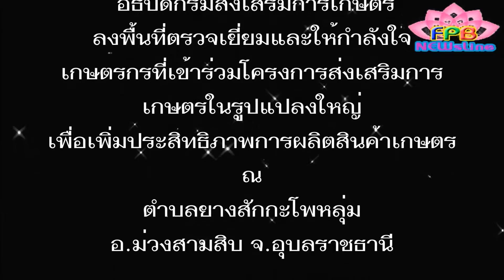อธิบดีกรมส่งเสริมการเกษตรลงพื้นที่จังหวัดอุบลฯ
อธิบดีกรมส่งเสริมการเกษตร ลงพื้นที่ตรวจเยี่ยมและให้กำลังใจ เกษตรกร จ.อุบลฯ
อุบลราชธานี - นายโอฬาร พิทักษ์ อธิบดีกรมส่งเสริมการเกษตร ลงพื้นที่ตรวจเยี่ยมและให้กำลังใจ เกษตรกรที่เข้าร่วมโครงการส่งเสริมการเกษตรในรูปแปลงใหญ่ เพื่อเพิ่มประสิทธิภาพการผลิตสินค้าเกษตร ตำบลยางสักกะโพหลุ่ม อ.ม่วงสามสิบ จ.อุบล
เมื่อวันที่19 พฤษภาคม 2559นายโอฬาร พิทักษ์ อธิบดีกรมส่งเสริมการเกษตร ลงพื้นที่ตรวจเยี่ยมและให้กำลังใจ เกษตรกรที่เข้าร่วมโครงการส่งเสริมการเกษตรในรูปแปลงใหญ่ เพื่อเพิ่มประสิทธิภาพการผลิตสินค้าเกษตร ณ ศูนย์เรียนรู้การเพิ่มประสิทธิภาพการผลิตสินค้าเกษตร ตำบลยางสักกะโพหลุ่ม อ.ม่วงสามสิบ จ.อุบลฯ โดยมีนายคนิจ แก่นจันทร์ นายอำเภอม่วงสามสิบ เกษตรอำเภอ เจ้าหน้าที่สำนักงานเกษตรอำเภอม่วงสามสิบ และพี่น้องเกษตรกรให้การต้อนรับ ในการเยี่ยมชมครั้งนี้ เกษตรกรต้นแบบ ได้นำเสนอข้อมูลการเพิ่มประสิทธิภาพการผลิตสินค้าเกษตร คือข้าว โดยเน้นการลดต้นทุนการผลิตข้าวเป็นหลักโดยกิจกรรมที่มีการดำเนินการในศูนย์เรียนรู้การเพิ่มประสิทธิภาพการผลิตสินค้าเกษตรปี 2559 ประกอบด้วยโครงการอบรมเพื่อเพิ่มผลิตภาพการผลิตขิงเกษตรกรที่ได้รับผลกระทบจากภัยแล้งปี2558/59 และจากปัญหาราคาสินค้าเกษตร การจัดกระบวนการเรียนรู้ตามเป็นการเรียนรู้ เพื่อขยายผลเทคโนโลยีของศูนย์เรียนรู้การเพิ่มประสิทธิภาพการผลิตสินค้าเกษตร ซึ่งเป็นกิจกรรมที่มีประโยชน์อย่างยิ่งต่อเกษตรกรที่ทางภาครัฐให้ความสำคัญกับพี่น้องเกษตรกรให้ได้รับความรู้ ความเข้าใจ ถึงข้อเท็จจริงในการทำการเกษตร โดยผ่านสำนักงานเกษตรจังหวัดและสำนักงานเกษตรอำเภอเป็นผู้รับผิดชอบดำเนินการตลอดทั้งปี